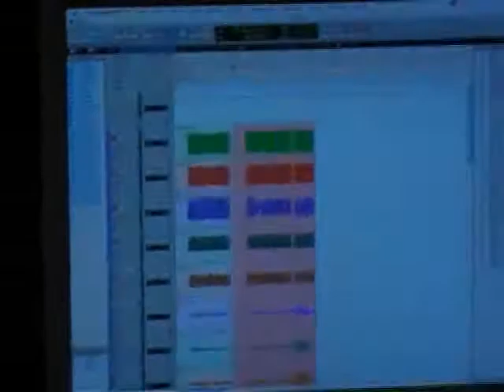Isurus - Dark Matter - Livingston Studios (2009)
This was very early on in the writing of Dark Matter (nearly two years before we recorded it for Telos), it is slower & is missing some of the parts that are in the final version. It was recorded at Livingston Studios in London, as we got offered a free day to record in there. Dodgy hand held camera footage filmed by a friend, and with our old bass player, Martin. This was before Braun was in the band.

Isurus are a progressive metal band based in London, UK.

And visit the Isurus forum for gear, studio, and all things Isurus, and to ask us anything!